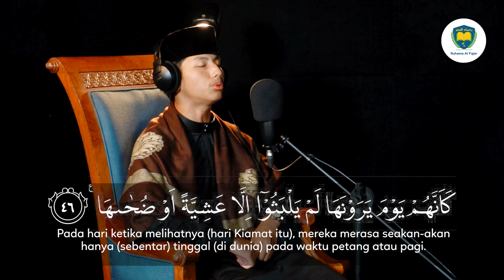SURAT AN NAZI'AT | MUHAMMAD UBAIDILLAH | MURROTAL JUZ 30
Surat An-Nazi'at | 46 Ayat
Surat ke- 79 Makkiyyah
Juz 30

Murrotal by Santri Ruhama Al Fajar
Muhammad Ubaidillah